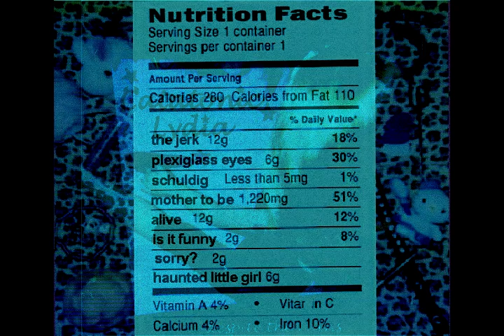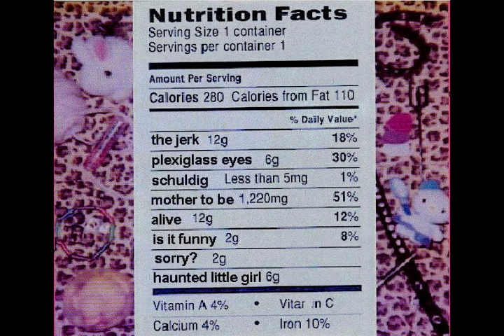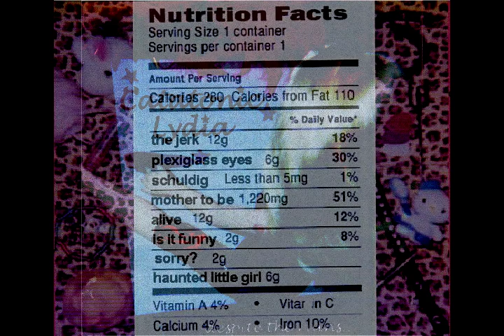catatonic lydia - schuldig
Catatonic Lydia ‎– Despite The Ruins
Label:
Self Released
Format:
CD
Country:
US
Locale:
Denver, CO / Littleton, CO
Released:
Genre:
Rock
Style:
Punk, Indie, Alternative
Tracklist:
3  Schuldig

Credits:
Band Members:
Suzi- Bass/Vocals/Fiendishness
Sophia- Drums/Percussion/Funny Comments
Kirsten- Guitar/Vocals/Crazy Dancing
Becky- Guitar/Vocals/Violin/Rockin-ness

Note:
Catatonic Lydia was an early band of, and featured Suzi Allegra of Girls Walk By / Fingers of the Sun.
Catatonic Lydia was an all girl band from the Denver, CO/Littleton, CO area. were seriously underrated. and remain one of my favorite bands.
This likely dates back to the late 1990's-early 2000's.